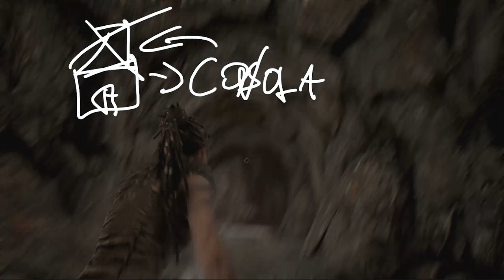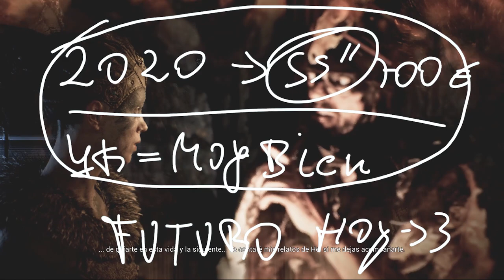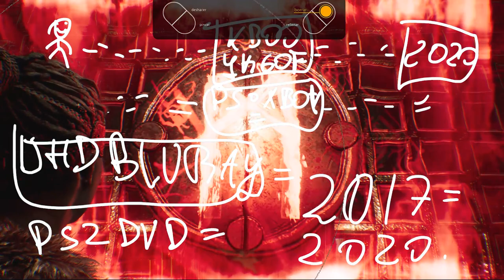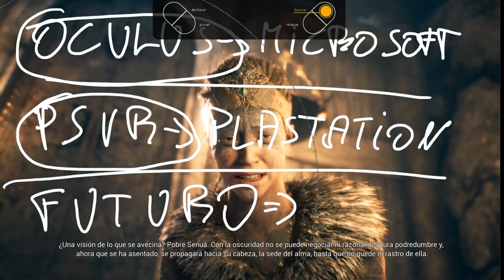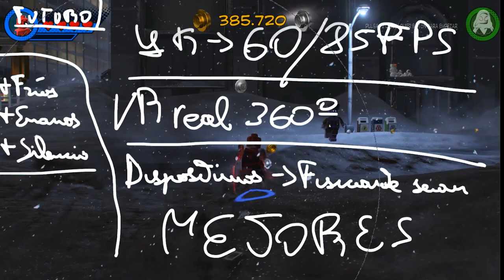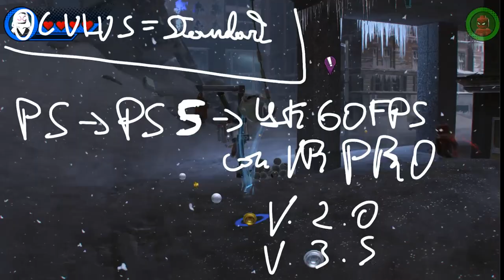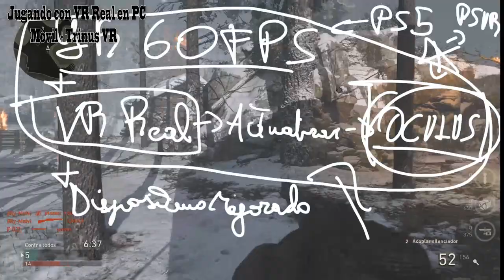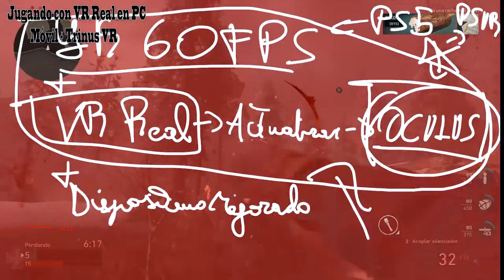Futuro de las Consolas | TC